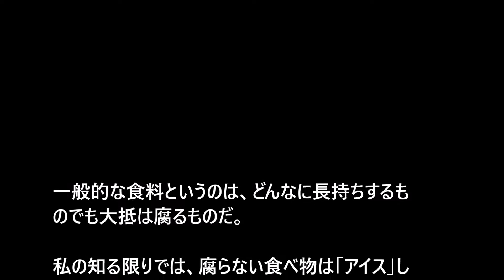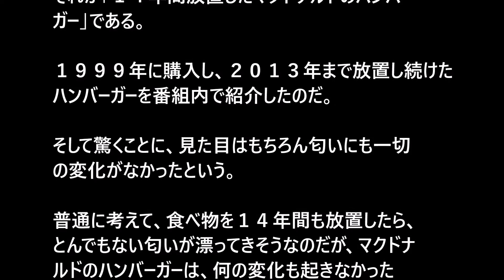マクドナルドのハンバーガーは腐らない？003都市伝説の少数派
マクドナルドのハンバーガーは腐らない？

関連動画

【都市伝説】アニメドラえもんのしずかちゃんに流れる不穏なウワサ「実は○○なんじゃないか！？」【そんなはずない！】

やりすぎコージー「ウソかホントかわからない!やりすぎ都市伝説 2016 夏」①